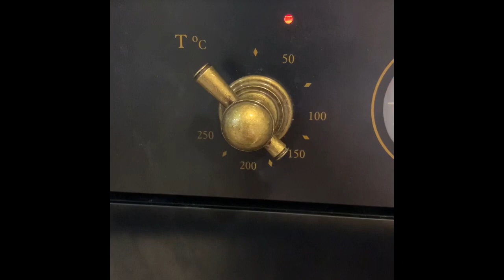Chocolate cake, шоколадный торт, Շոկոլադե տորթ, yummycooking